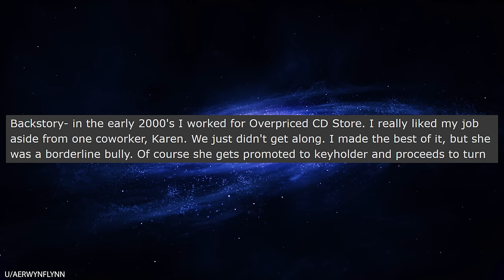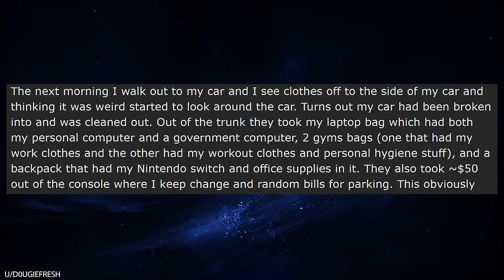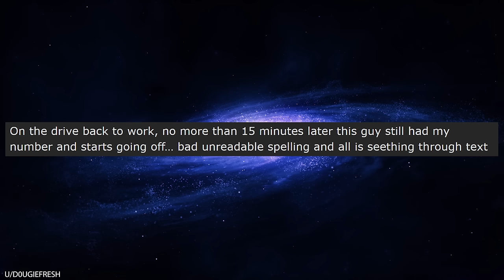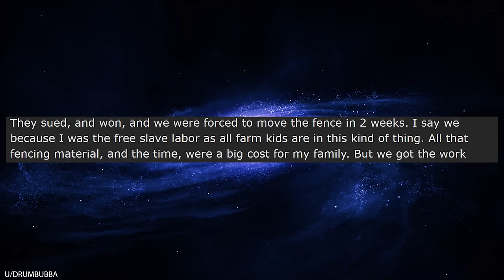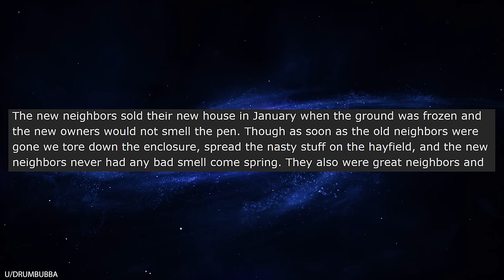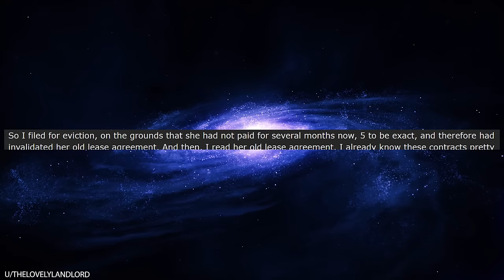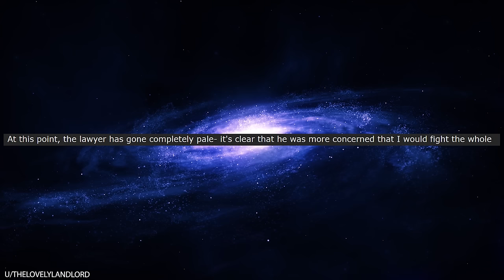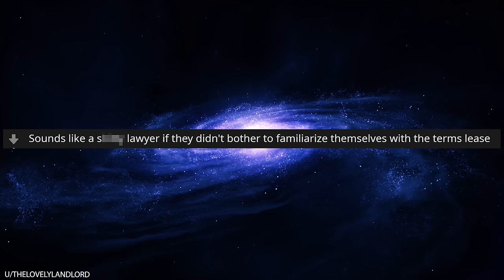r/Prorevenge I Tracked Down My Thief And Got Him ARRESTED!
r/Prorevenge One day, OP notices that his car has been broken into and all of this things have been stolen, including his laptop and Switch. But not to worry! The idiotic thief then tries to call OP and sell his laptop back to him. So, OP does what anybody would do... he calls the cops! And the police help him complete his prorevenge story.

Credit
0:05, AerwynFlynn,
2:56, D0ugieFresh,
8:36, drumbubba,
13:14, thelovelylandlord,